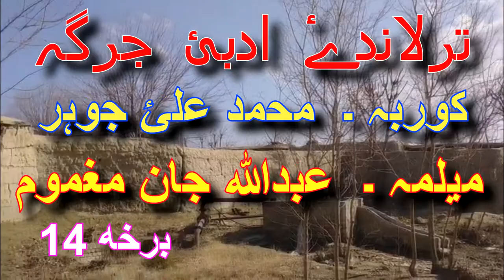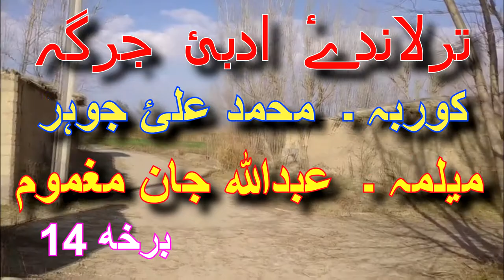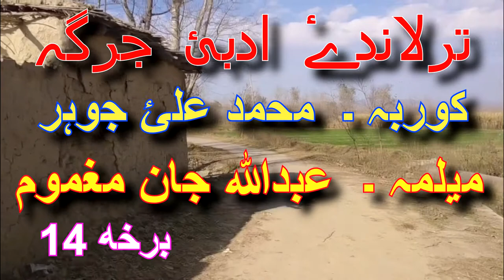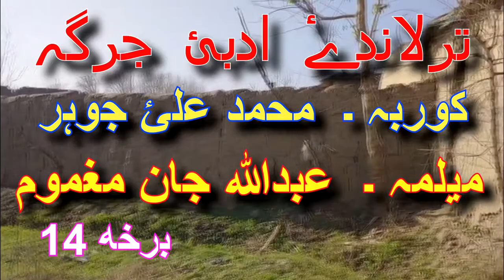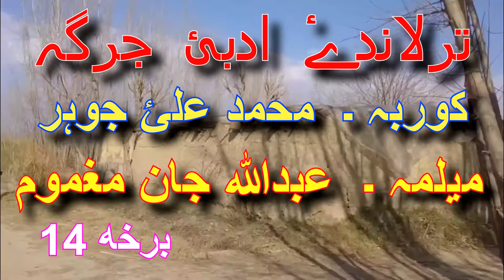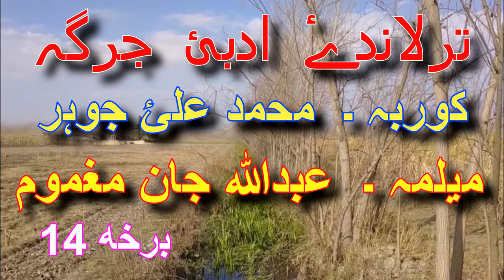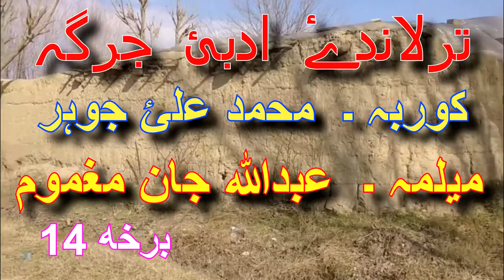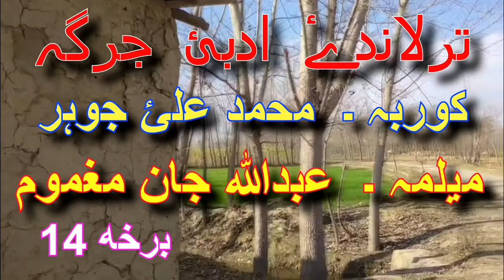TURLANDI ADABI JURGHA ,| PASHTO POETRY | PASHTO GHAZAL | NOORUL BASAR SPAECH , # 14